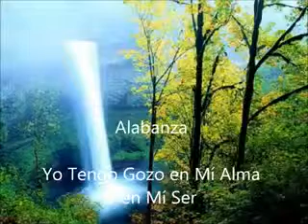Alabanza yo tengo gozo en mi alma